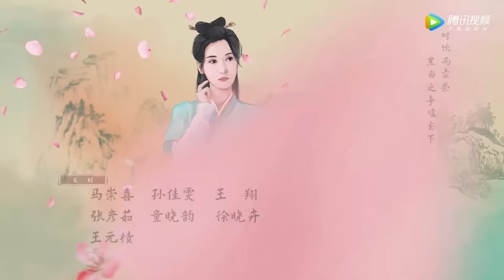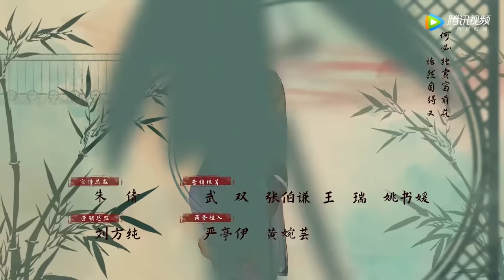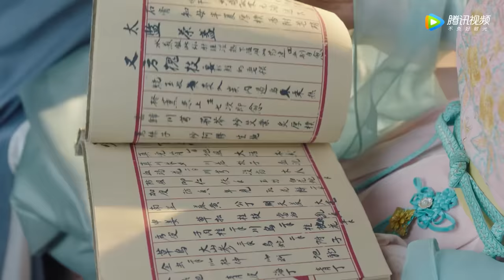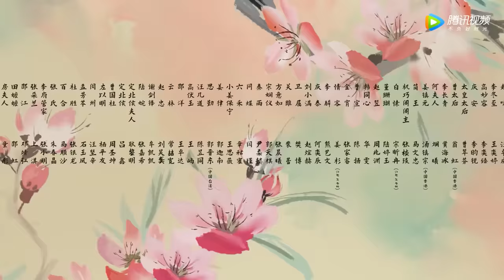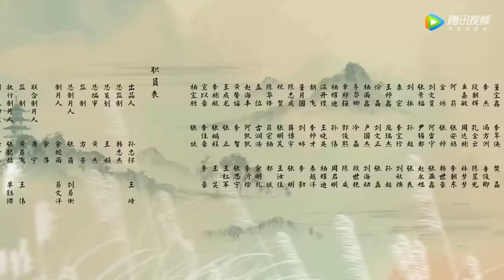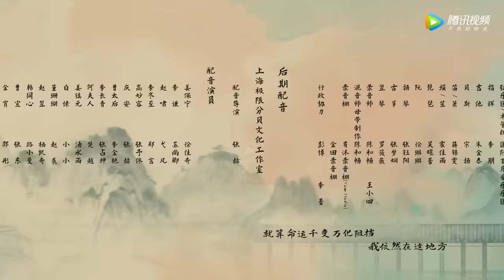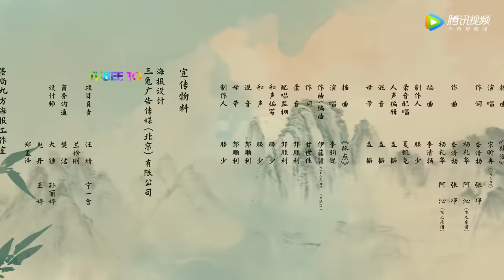ENG SUB【嘉南传 Rebirth For You】EP03 出宫私查宫女（鞠婧祎、曾舜晞）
▶会员10月17日起每周一二三抢先看，非会员10月31日起每周日一二20点观看两集
❗Full Version Block in 18 territories:

《嘉南传》改编自吱吱同名言情小说，讲述了嘉南郡主姜保宁依靠自己的聪明才智，一步步平衡各方势力。与禁军侍卫出身的李谦相识相爱，二人历经磨难跨越身份差异的阻碍，最终收获幸福的励志故事。